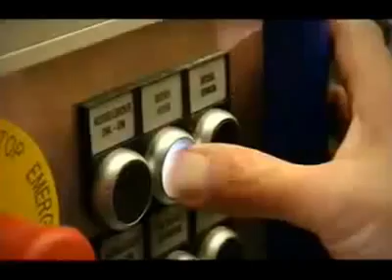LR Health Beauty Systems ALOE VERA Gel za pienje